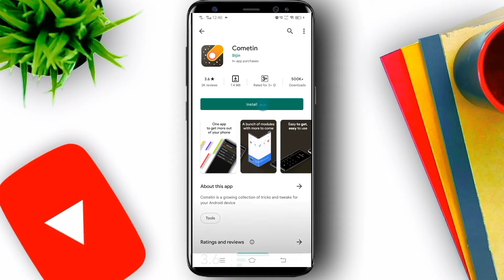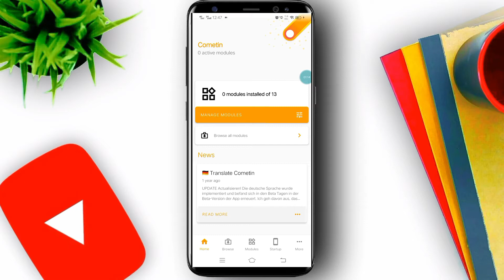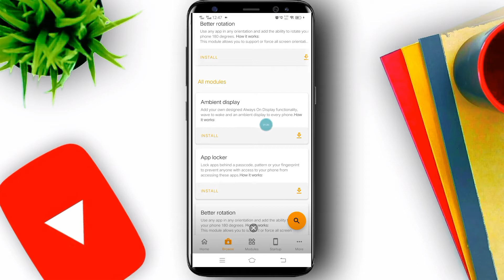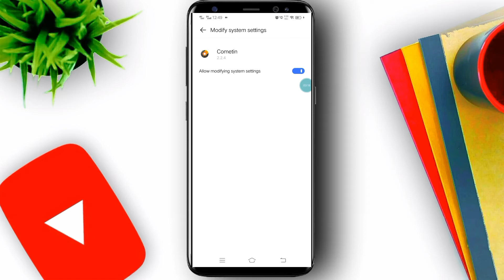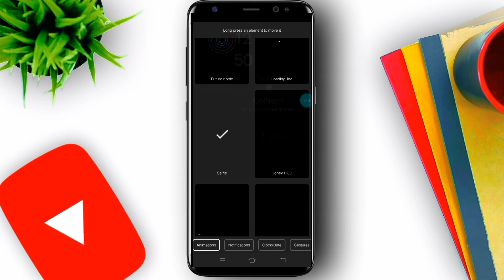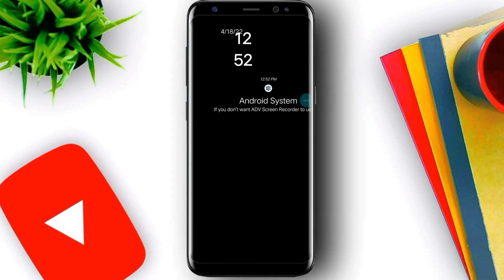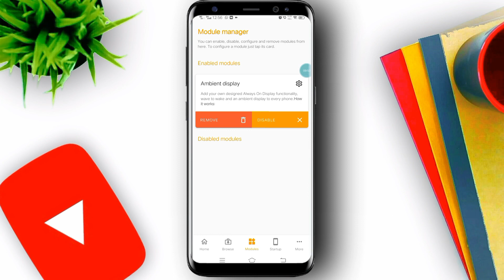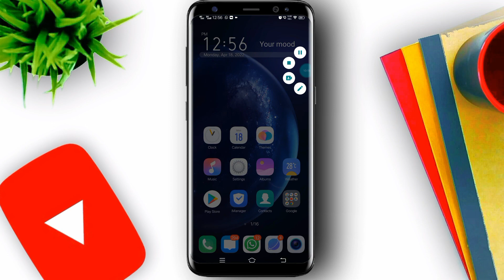Apply notification animation on android | Enable notification animation in any android devices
In this video i will show you how to Apply notification animation on any android devices. You can Enable notification animation in any android devices with this simple trick.

some more amazing tricks below :-

The video content has been made for informational and educational purposes only.Th Trickz does not warrant the performance, effectiveness or applicability of any sites listed or linked to in any Video content.